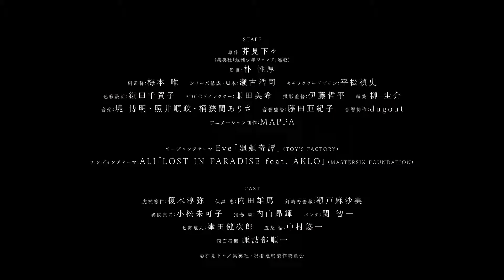Jujutsu Kaisen Official Trailer 2 English Sub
The Jujutsu Kaisen anime will premiere on Friday, October 2 on both Netflix Japan and Crunchyroll for international audience

Story:
A boy fights... for "the right death."

Get ready for the next big Shonen Jump title, JUJUTSU KAISEN! Starts October 2 on Crunchyroll!

STORY:
Hardship, regret, shame: the negative feelings that humans feel become Curses that lurk in our everyday lives. The Curses run rampant throughout the world, capable of leading people to terrible misfortune and even death. What's more, the Curses can only be exorcised by another Curse...